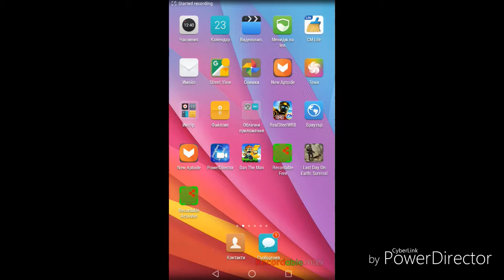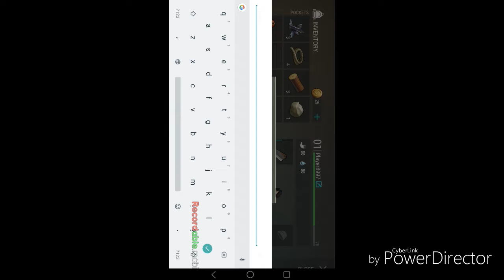last day of earth episode 1